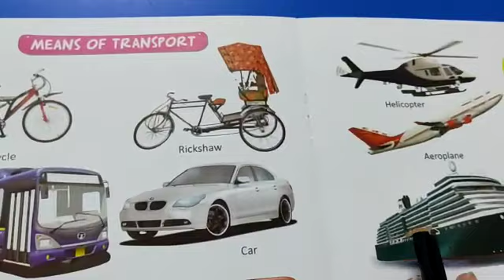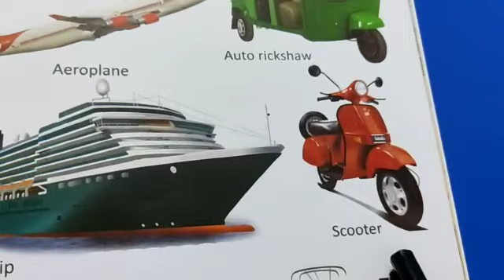Means of Transport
This videos shares the concept of ' Means of Transport '  especially for kids of class-2
It will help students to understand this concept practically.
Teacher : Mrs Shafi
Class : 2
School : Government Girls Primary School Balu
Block : Kalayat (Kaithal)